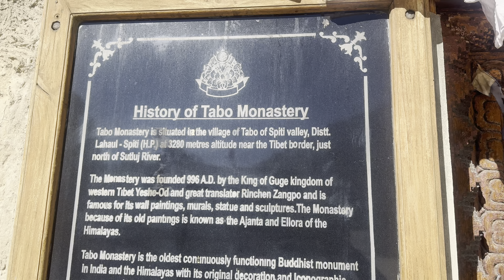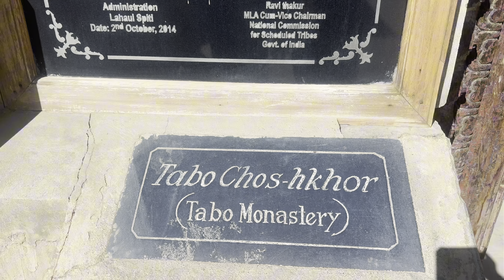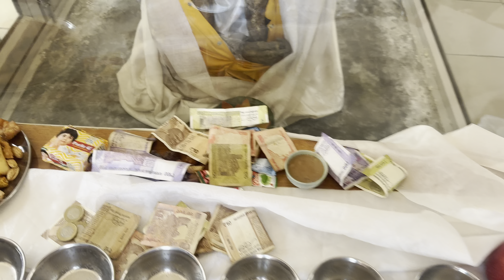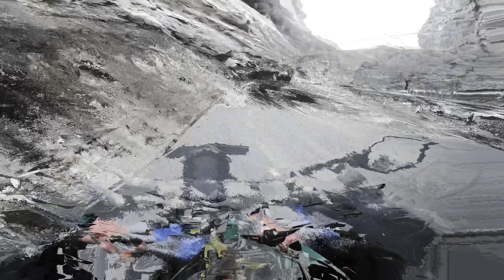The Mysterious GUE VILLAGE Mummy of Spiti Valley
Episod - 06

hit likes.